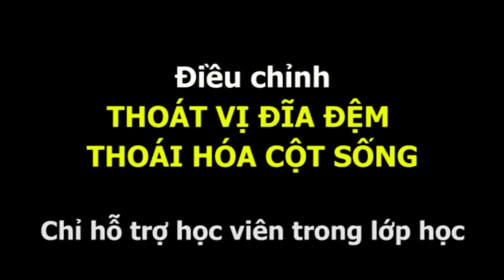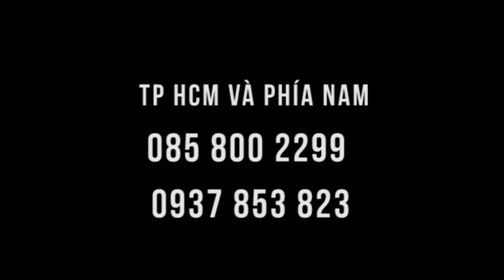VẶN VẸO cả người vì đau thoát vị đĩa đệm